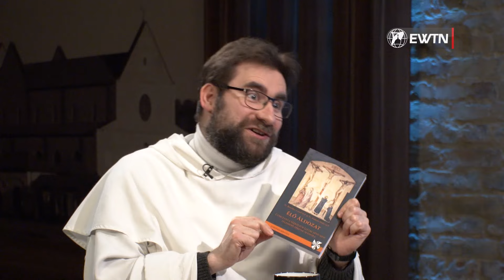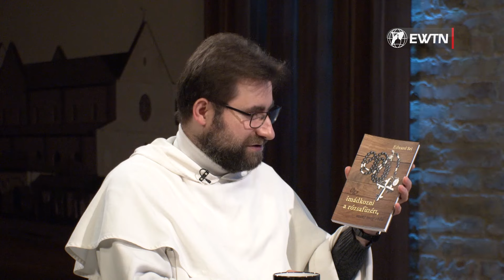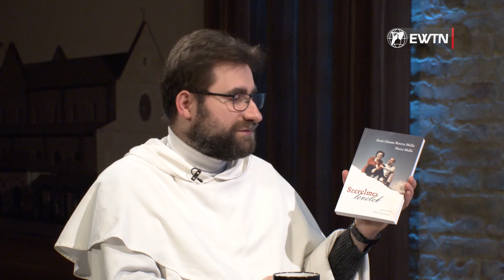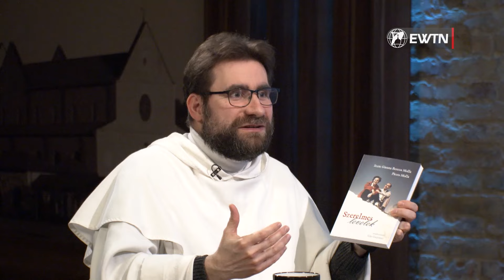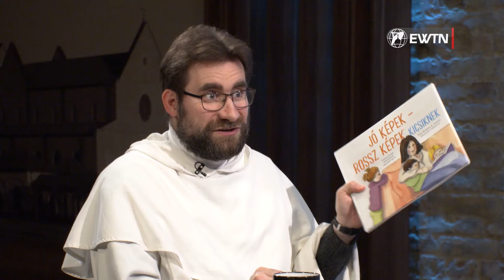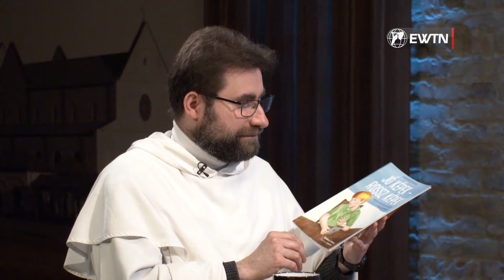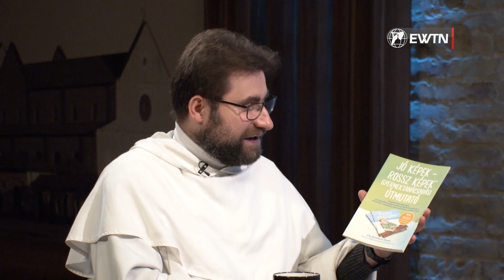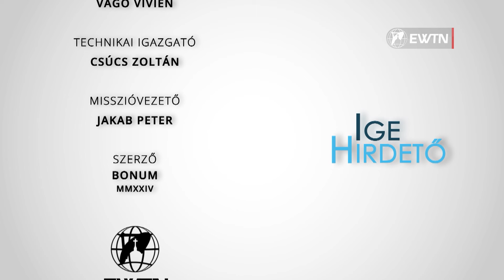Igehirdető - Tokodi László OP - 2024.04.12.